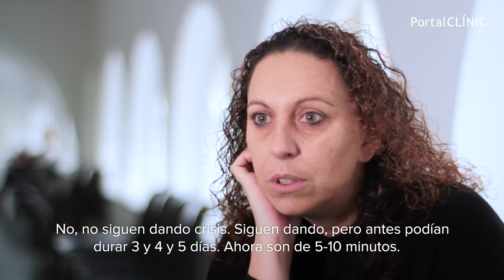La Epilepsia explicada en primera persona | PortalCLÍNIC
El término epilepsia deriva del griego “epilambaneim”, que significa “coger por sorpresa”. Se refiere a un conjunto de enfermedades del sistema nervioso causadas por la alteración de la actividad eléctrica cerebral que provoca síntomas repentinos, muchas veces con pérdida de conocimiento, que se denominan crisis epilépticas. Es uno de los trastornos neurológicos más comunes y afecta a unos 50 millones de personas en todo el mundo. A día de hoy continúa siendo  una enfermedad poco conocida y con cierto estigma que repercute mucho en la vida social de los pacientes y de sus familias.